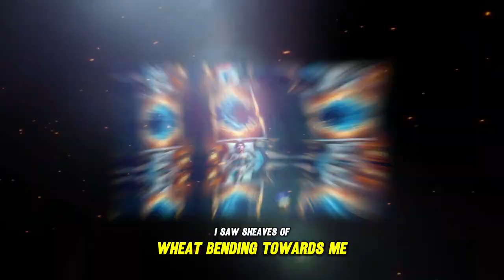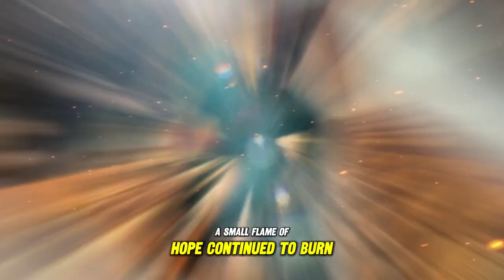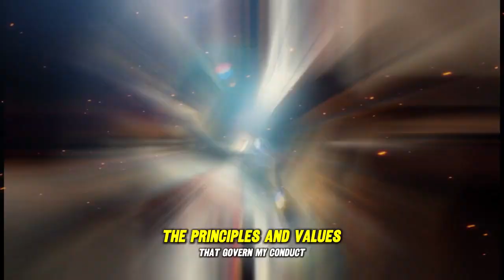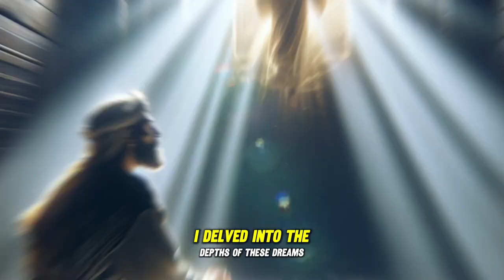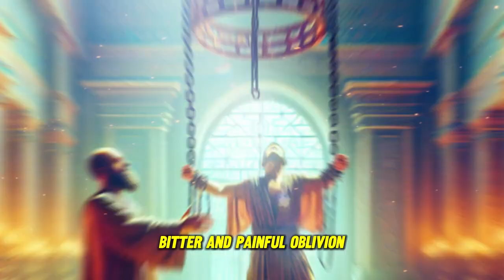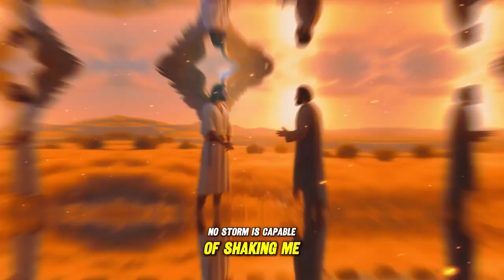There are people believing that it was the MERIT OF JOSEPH OF EGYPT